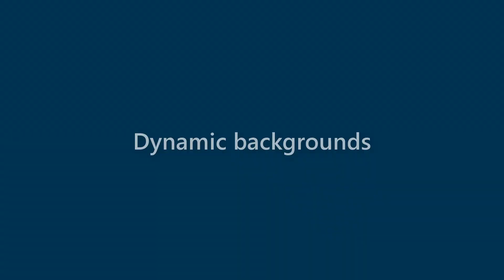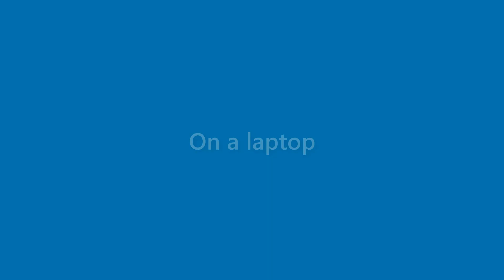Stuart Mayo - appearance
Name Look - Stuart Mayo - appearance. In this video we present "Stuart Mayo" name look and feel in various scenarios.
This video will cover:
How does "Stuart Mayo" look as a personal letterhead?
How does "Stuart Mayo" look on a business card?
How does "Stuart Mayo" look on a computer/laptop screen?
How does "Stuart Mayo" look with different background colors?
How does "Stuart Mayo" look with various fonts?